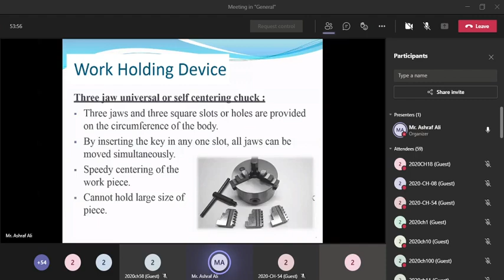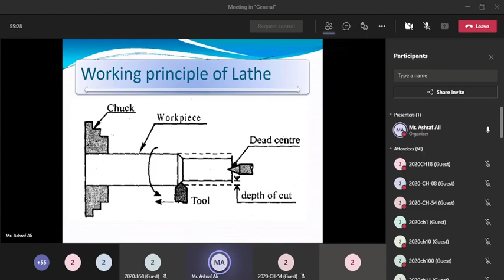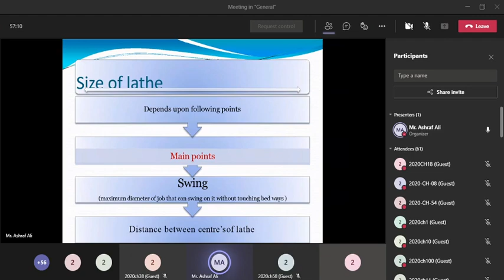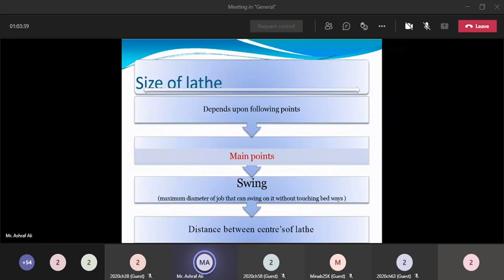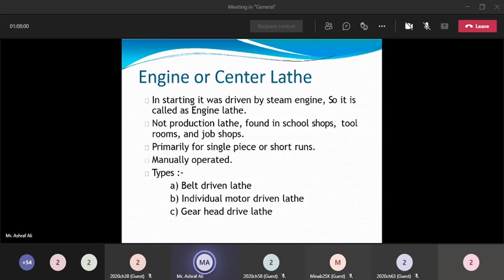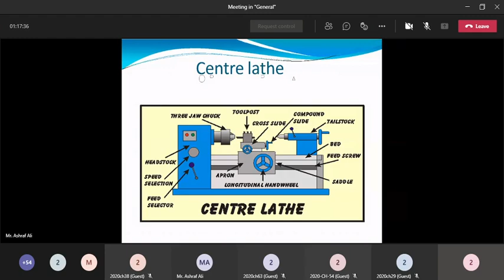Workshop Practice Lab Lecture 8 (3/4) "Lathe Machine"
Topic: Working Principle, Work Holding Device, Size of Lathe, Types and Construction of Lathe
Course Title: ME-100L
Course Name: Workshop Practice
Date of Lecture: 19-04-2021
Lecture No: 8 (Part 3/4)
Session: 2020
Semester: 2nd

NOTE: Recommended Books and Notes Links are present in the Channel About